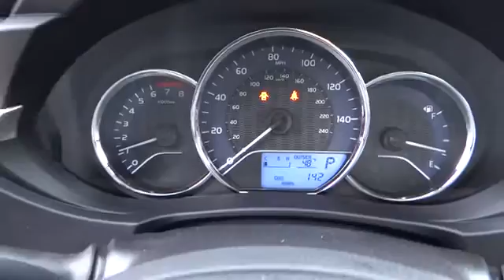2014 Toyota Corolla Carson City, Reno, Northern Nevada, Dayton, Lake Tahoe, NV 53535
2014 Toyota Corolla  - Stock#: 53535 - VIN#: 2T1BURHEXEC108690